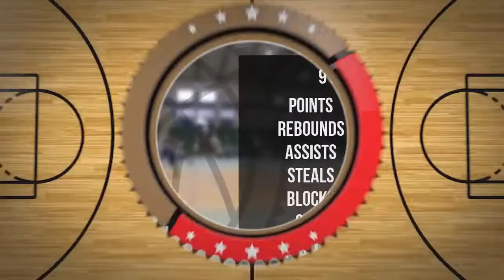Mikołaj Ostrowski Player Mixtape DC79 Brodnica 2022